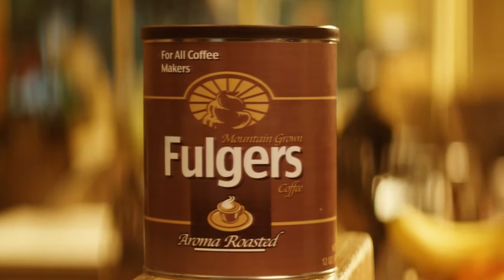Rick Glassman | About Last Night | Adam Ray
Rick Glassman ( Take Your Shoes Off podcast ) stops by to talk Family Matters, laughs, committing to a bit, how to promote beds, and his new show on Amazon called AS WE SEE IT! Follow Rick on IG @rickglassman.

The About Last Night Podcast features comedian and actor Adam Ray interviewing some of the biggest celebrities in comedy, sport and entertainment! Enjoy full length episodes or watch clips as Adam sits down with some of the biggest names in the industry.

RickGlassman AdamRay AboutLastNight Comedy Podcast Glassman TakeYourShoesOff StandUp Interview Funny Adam Ray is a veteran actor, comedian and voice actor who has starred in a number of roles throughout his career. Adam currently can be seen in Young Rock for NBC, the story of Dwayne "The Rock" Johnson's life, in which he plays the iconic role of Vince McMahon. Adam most recently starred in the indie comedy The Bellman, and has been seen on HBO’s Curb Your Enthusiasm, Arrested Development for Netflix, as well as season 2 of American Vandal. Adam was a regular on Lights Out with David Spade and currently on The Adam Carolla Show. Ray is best known from his work opposite Sandra Bullock and Melissa McCarthy in Paul Feig's buddy cop comedy The Heat, as well as Feig’s SPY and the reboot of Ghostbusters, in which he voiced the iconic character of Slimer and played a supporting role as well. Adam co-hosted the comedy game show Seperation Anxiety on TBS with comedian Iliza Schlesinger, and has guest-starred on 2 Broke Girls, Workaholics, Silicon Valley and HBO's Ballers. Adam was also a cast member in the reboot of the sketch comedy franchise MADtv for the CW, and played Joey McIntyre's manager on the Pop Network show Return of the Mac. He has written for MTV's PUNK'D, Adam Devine's House Party, and the reboot of Mystery Science Theater. Ray headlines the top comedy clubs in the country, and has been featured on The Late Late Show with Craig Ferguson, as well as Adam Devine's House Party on Comedy Central. You can hear Adam's voice on cartoons like like Dreamwork's Trolls, Adult Swim's Rick and Morty & Super Mansion, and as Swift Wind in the Dreamworks SHE-RA, streaming on Netflix.